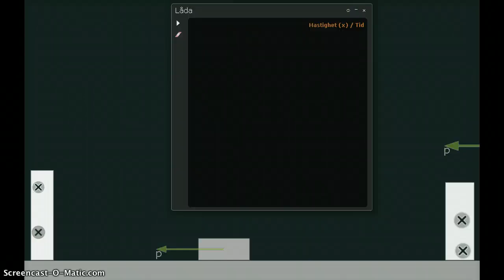Elastiska stötar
Elastiska stötar i Algodoo